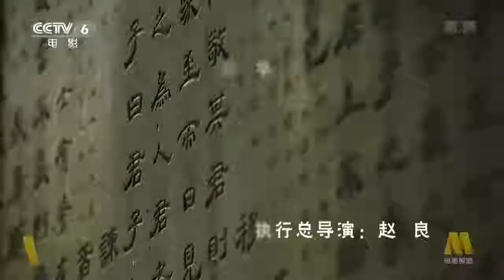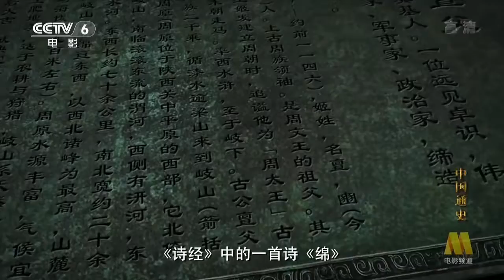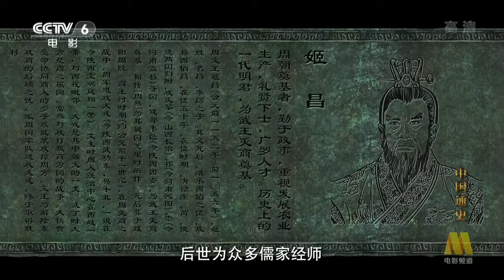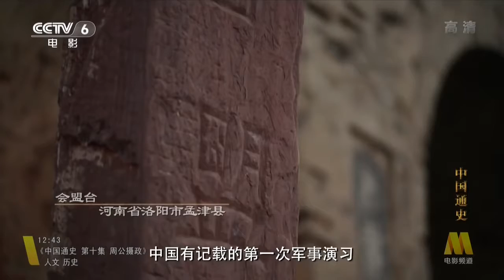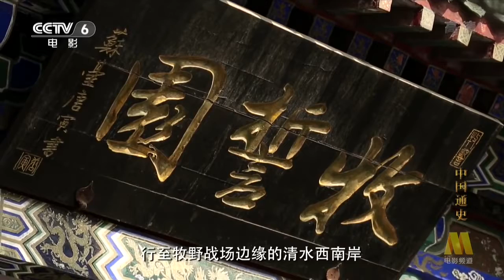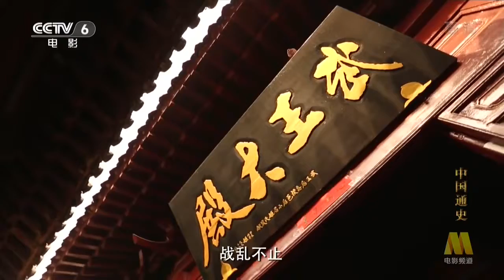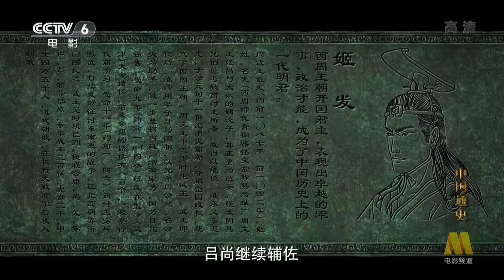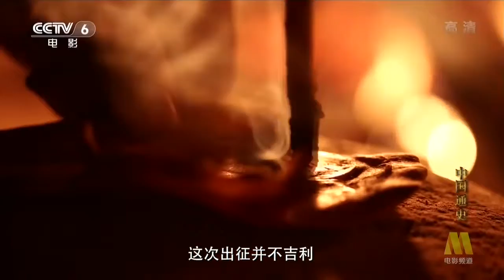中国通史 General History of China E009 2013 HDTV 720p 武王克商